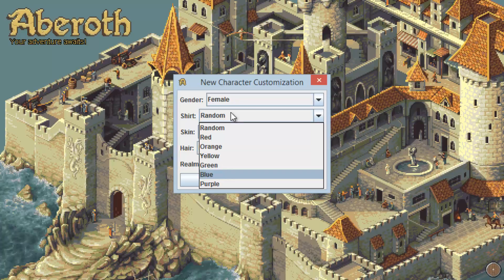Let's Play Aberoth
Ein Free-to-Play MMORPG mit ziemlich unterirdischer Grafik. Das hat auch wirklich nichts mehr mit Retro-Charme zu tun. Ich bin Retro. Ich weiß wie Spiele früher aussahen. So nicht. Die ersten großen bzw. wichtigen  MMORPGs waren Neverwinter Nights, dann  Meridian59, dann Ultima Online, etc. Und die sahen alle deutlich besser aus.
Aber davon mal abgesehen, spielt sich das Game schon recht zäh, sicherlich kann es durchaus seinen Charme und seinen Reiz für einige Leute haben. Aber ich hätte so ein Spiel schon 1991 nicht mehr gespielt, warum sollte ich heute?